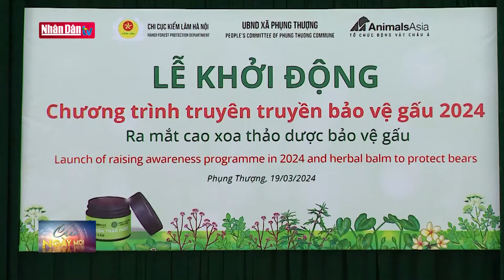Thay đổi nhận thức về sử dụng động vật hoang dã